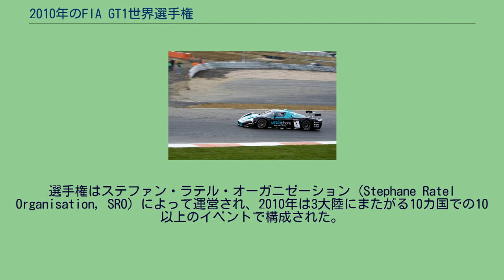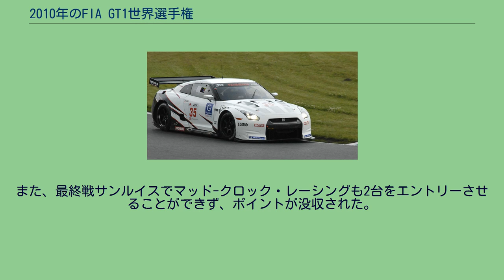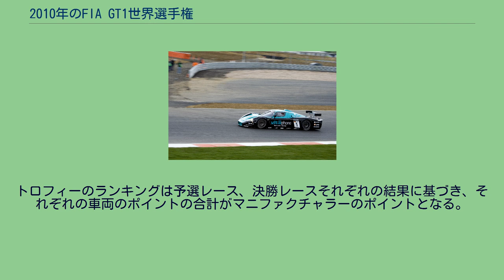2010年のFIA GT1世界選手権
ビータフォン・レーシングとドライバーのミハエル・バルテルス、アンドレア・ベルトリーニが初年度のチームチャンピオンおよびドライバーズチャンピオンとなった。
2010年のFIA GT1世界選手権は、国際自動車連盟が統括するGT1車両による、FIA GT1世界選手権の初のシーズン。
1997年から2009年まで開催されていたFIA GT選手権に代わって開催された。
国際自動車連盟が統括する世界選手権としては、スポーツカー世界選手権が1992年に終了して以来、初めて行われた世界選手権であった。
選手権はステファン・ラテル・オーガニゼーション (Stephane Ratel Organisation, SRO) によって運営され、2010年は3大陸にまたがる10カ国での10以上のイベントで構成された。
参加したのは12チームで、それぞれ自動車メーカーから限定的なサポートが行われたが、独立したチームであった。
アストンマーティン、コルベット、フォード、ランボルギーニ、マセラティ、日産はそれぞれ2チームへのサポートを行った。
FIA GT選手権時代には複数のタイヤメーカーがタイヤを供給したが、FIA GT1世界選手権はミシュランのワンメイクとなった。
2009年にFIA GT選手権最後のチャンピオンとなったミハエル・バルテルスとアンドレア・ベルトリーニがFIA GT1世界選手権初のドライバーズチャンピオンとなった。
バルテルスとベルトリーニはシーズン最終戦のアルゼンチンの予選レースでは12位であったものの、ヤングドライバー AMRのトーマス・エンゲとダレン・ターナーが10位でフィニッシュしたためタイトルを獲得した。
エンゲとターナーはポイントを獲得できず、ランキングは4位となった。
一方両レースでマテック・コンペティションのトーマス・ムテシュは2位、エクシス AMRのフレデリック・マコヴィッキィは優勝したため、ムテシュがランキング2位、マコウィッキはランキング3位となった。
また、ビータフォン・レーシングはシーズンを通してセカンドドライバー、ミゲル・ラモス、エンリケ・ベルノルディ、ザンディ・ネグラオの援護を受け最終戦でチームタイトルを確定、最終戦においてヤングドライバー AMR、エクシス AMR、ライターはタイトル獲得に十分なポイントを得ることはできなかった。
SROは12戦から成る2010年の暫定カレンダーを発表したが、開催サーキットは決定していなかった。
改訂カレンダーは2009年10月21日に発表され、アルゼンチン、オーストラリア、ブルガリア、イタリア、ルーマニア、ロシアでのレースが取り消された。
オーストラリア・ラウンドはイースタン・クリーク・レースウェイでの開催が予定されていたが、これも取り消された。
ロシア・ラウンドはユーラシア・アウトードロモの完成が遅れたため取り消された。
ルーマニア・ラウンドはブカレスト政府の変化のため取り消された。
新たなカレンダーは2009年12月11日に発表され、10戦が記載された。
そこではカナダ、ハンガリー、中国でのレースが取り消されたが、アルゼンチンのポトデロ・デ・ロス・フネス・サーキットでのレースが追加された。
ヤス・マリーナ・サーキットは後に、4月5日にアラブ首長国連邦で開催されるFIAワールドカップ・フォー・クロスカントリー・ラリーとのバッティングを避けるため、レースの開催を2週間後の4月17日にするようFIAに要求した。
イギリス・ラウンドではシルバーストン・サーキットの新造レイアウトを記念したRACツーリスト・トロフィーが争われた。
スパ・フランコルシャンは前年に引き続いてレースを主催するが、GT1レースは同じ週末に開催されるスパ24時間とは別々に開催される。
2010年7月、ダーバン市街地コースが2010 FIFAワールドカップ開催のため完成が遅れ、南アフリカ・ラウンドは2011年に延期となった。
新造されたナバラ・サーキットで行われる予定のスペイン・ラウンドが南アフリカ・ラウンドの代替として提案され、10月24日に行われたFIA世界モータースポーツ協議会で承認された。
全てのイベントは1時間の予選レースと1時間の決勝レースから成る。
ヨーロッパ・ラウンドではFIA GT1にFIA GT3ヨーロッパ選手権の車両が加わる。
ニスモのGT-Rは2009年に開発段階の状態で現れた。
マテック・コンセプツが作り上げたフォード・GT1はマルクVDSレーシングチームから2...